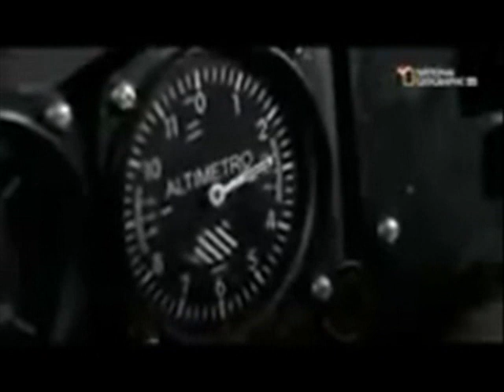HUGO GIMENEZ AGÜERO-VOLVEREMOS MALVINAS 2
Patagonia a pesar de Todo-El cantor de la Patagonia